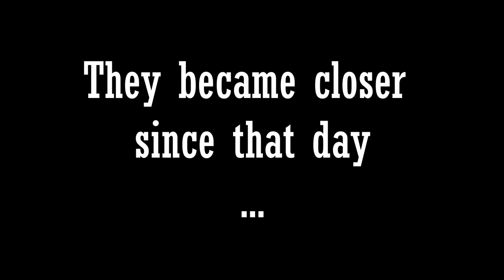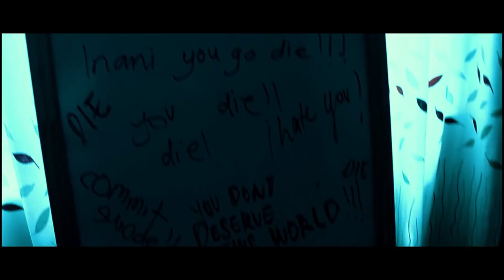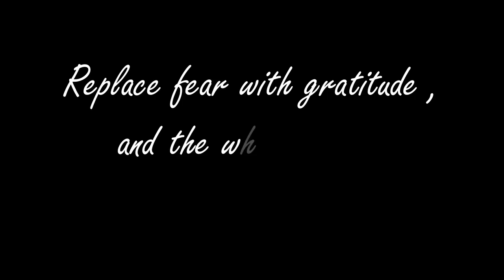A FRIEND | SHORT FILM | TLD092 | PI020 T2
FRIEND - /frend/
When you can't look on the bright side , she will sit with you in the dark .

Would you rather have no friends at all or create your own one ? LiStEn , let's runaway from problems with a friend that would be by your side forever but ... how sure are you that she's not hiding behind a mask or she's not even real ?

(p/s :  Don't forget to hit the thumbs up button and share this with your loved ones :D)

Enjoy ! :DD

1.Playground Lullaby - Creepy Lullaby Music Box

3. Epic and Emotional Music ♪♬ - Parallel

4. Epic and Dramatic Music ♪♬ - Flight Hymn

5. Inspiring - Happy Upbeat Background Music

6. Beautiful and Relaxing Piano Music - Still

7. Sneaky Adventure | Background Music | Gaming Sound Effects

8. Suicide Note - Free *SAD* XXXTENTACION Type Piano Song

Thank you so much ! :D - Roro